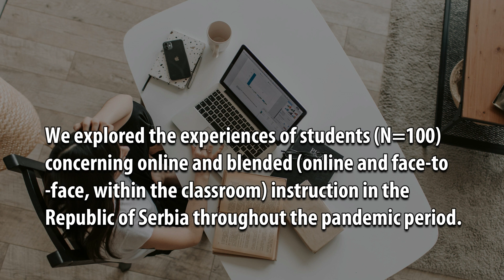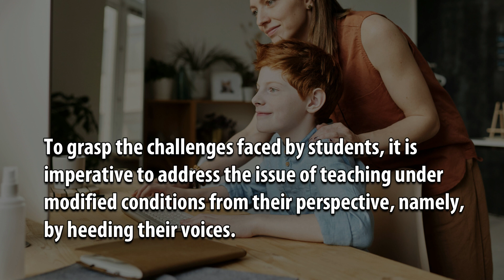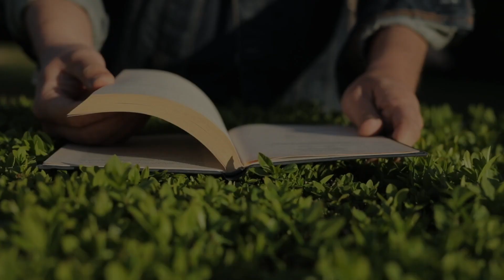Navigating Educational Transformations: The Student Voice